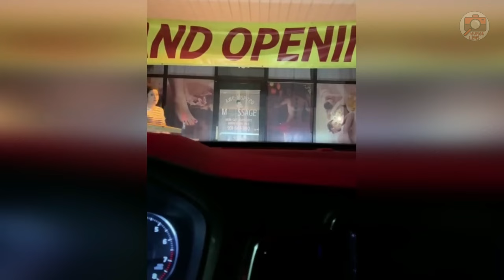Unexpected Funny Pranks #4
"by [alexiaction-26977400] via Pixabay".
Audio File Title:
Lifelike
Audio File URL: